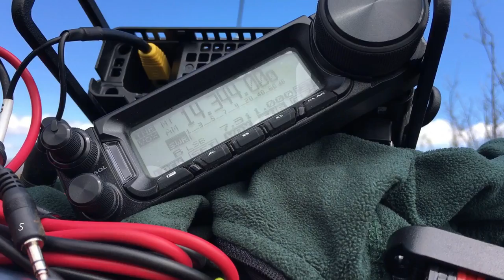2018 09 01 Wahl Knoll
Hiking up Wahl Knoll to activate W7A/AP-006 summits on the air.